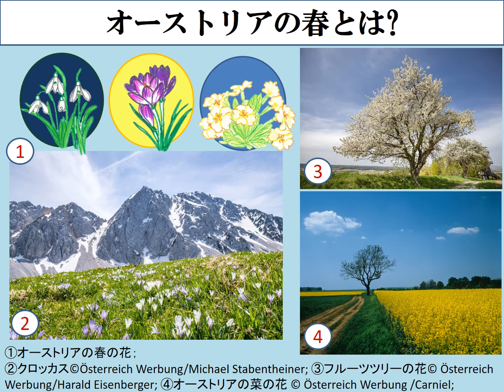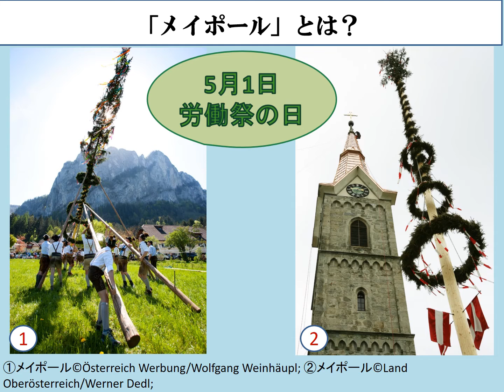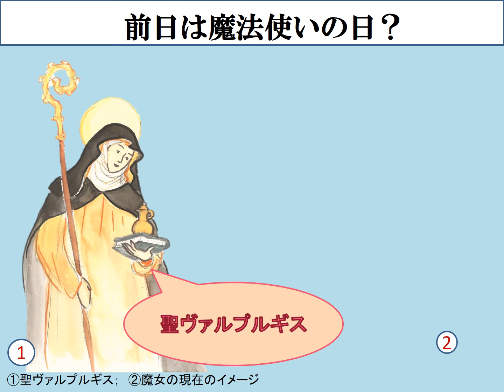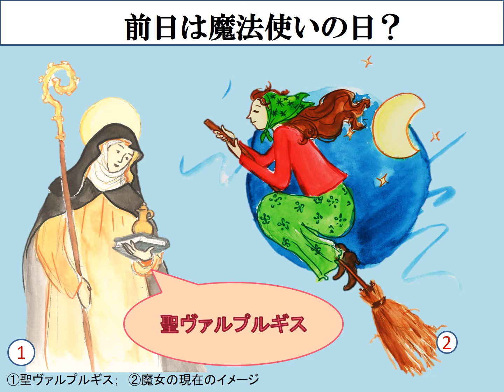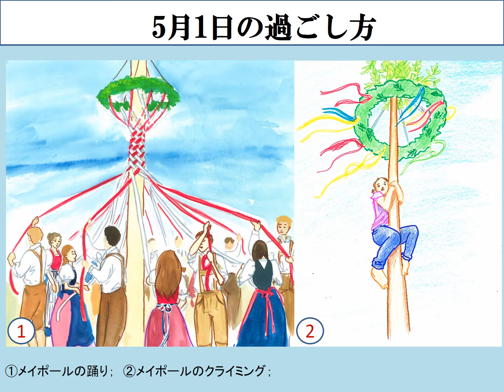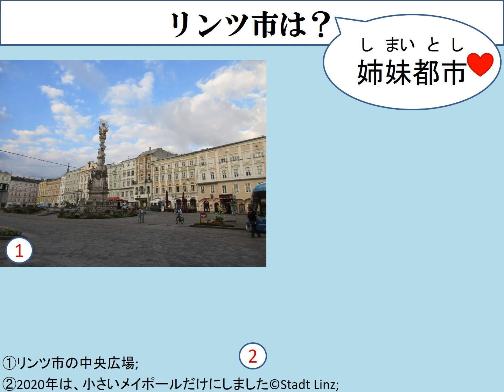オーストリアの春は、メイポール？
オーストリアの春は、イースターだけでなく「メイポール」！
5月にメイポールを飾って、ダンスなどのイベントが行われます。
「メイポール」のイベントやおもしろい習慣を紹介します！